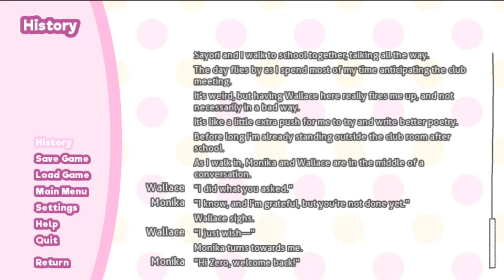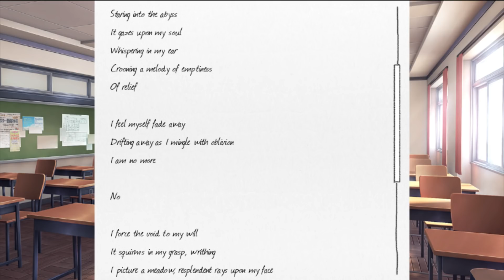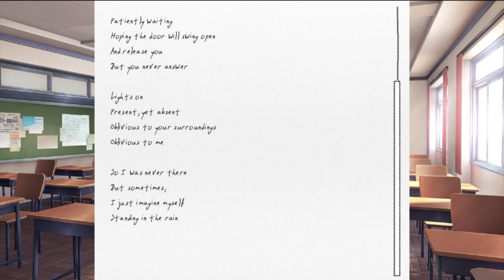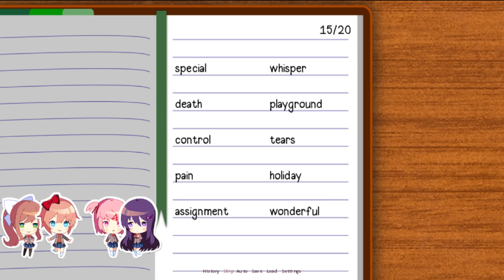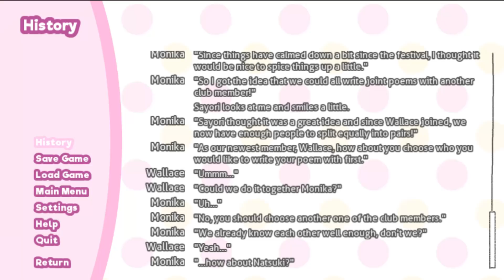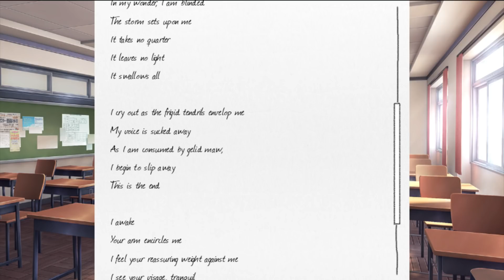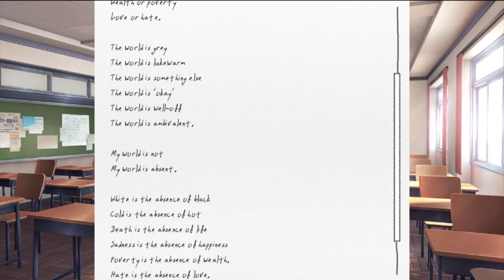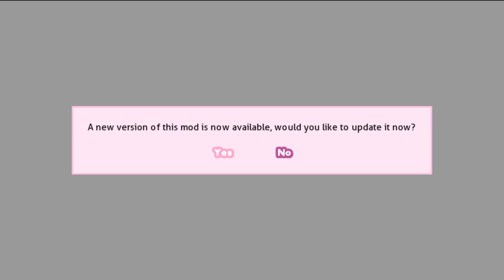EVERYTHING IS BAD! | Doki Doki Literature Club: The Festival - Part 2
I swear to god, by the end of this playthrough, Wallace will burn.